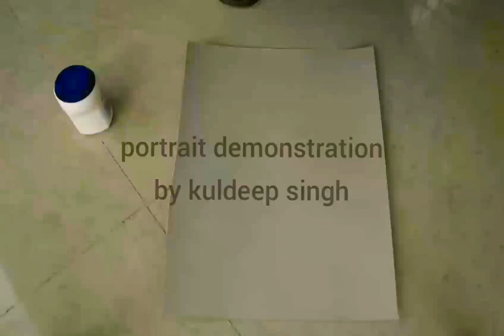Basics steps to learn oil painting for beginners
A video on the basics of the oil painting for beginners willing to learn how they make portrait and mixing of colours. This is the way to learn application of colour and have a good start of learning process in punjabi language.
The purpose of this video is to make things easy and simple as possible, if you want to learn more, check out videos on my channel or my video course.